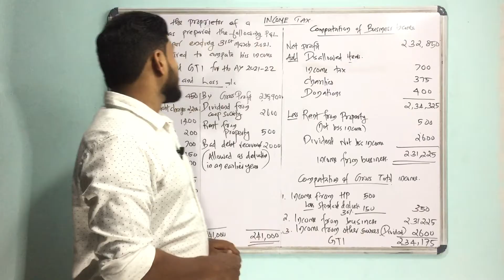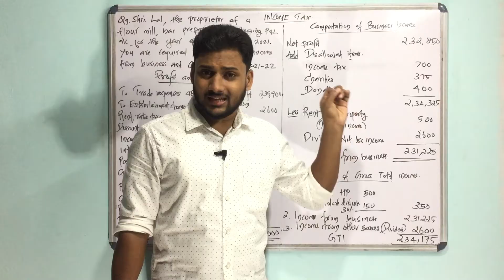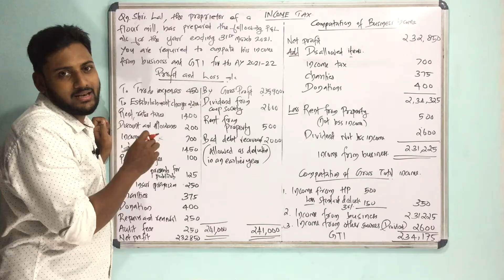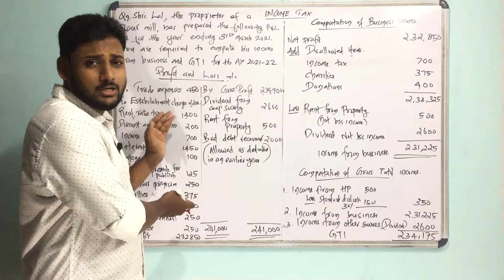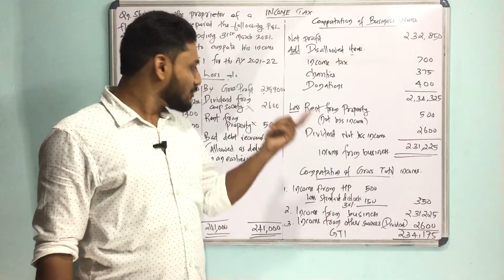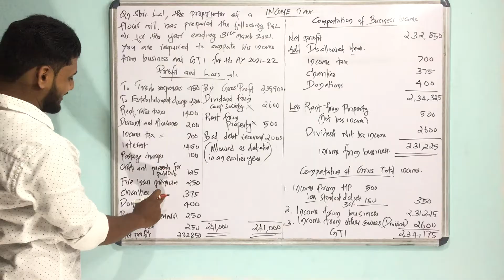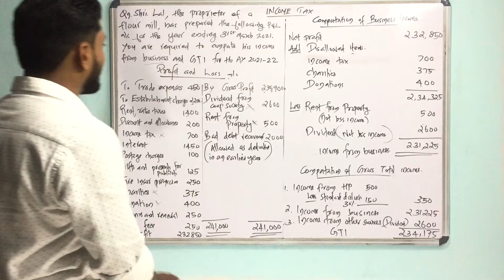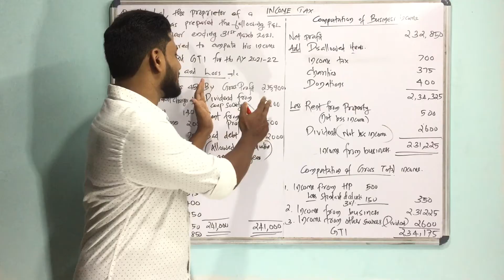Problems | Income from Business | Income Tax | Malayalam | Calicut & Kannur University | BCom/MCom